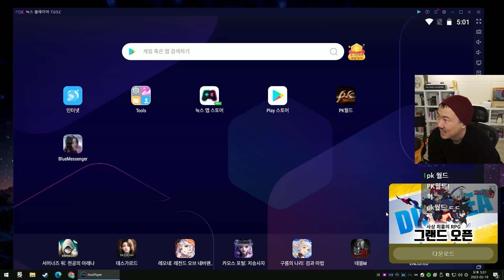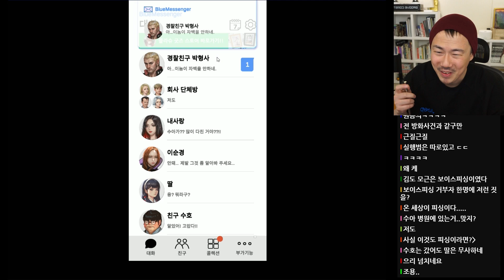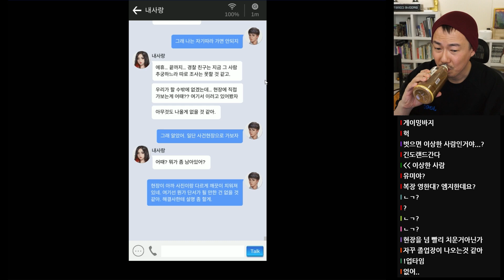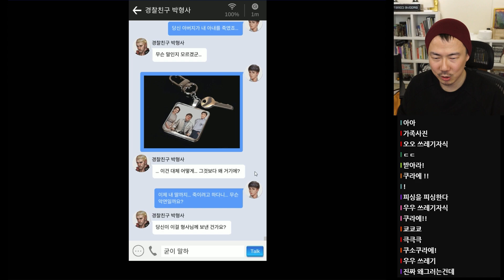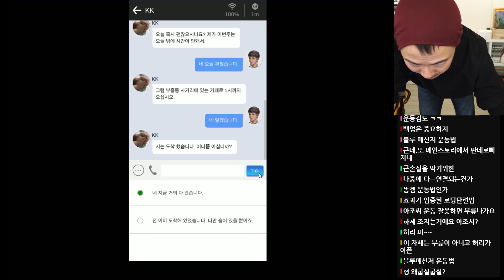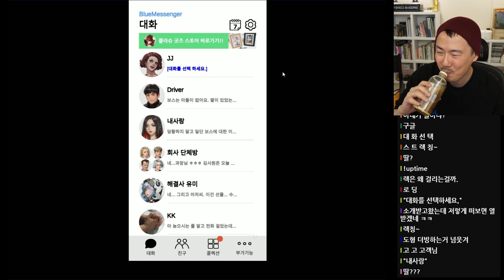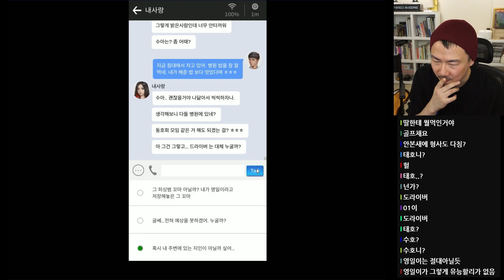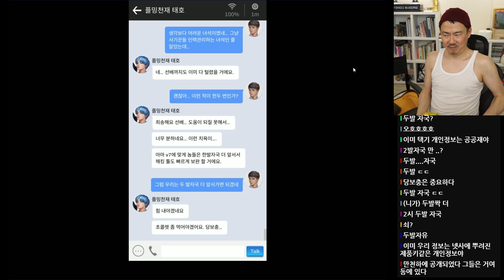[블루메신저]#6 김도가 출연하는(?) 보이스 피싱을 컨셉으로 만든 게임! (23-02-18) | 김도 풀영상